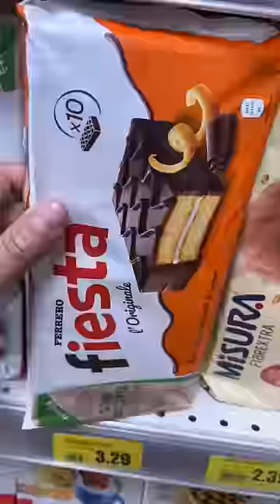FIESTA VS CAMILLE - ROUND 5! dimmi chi vince o tagga chi se lo merita!